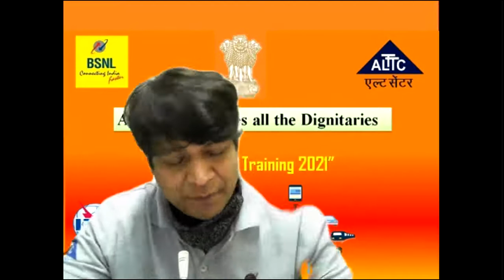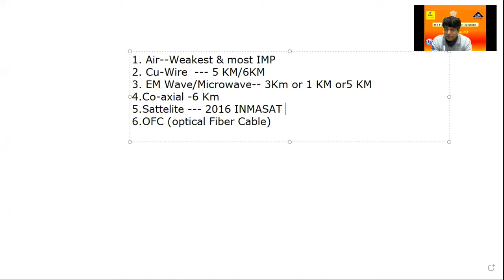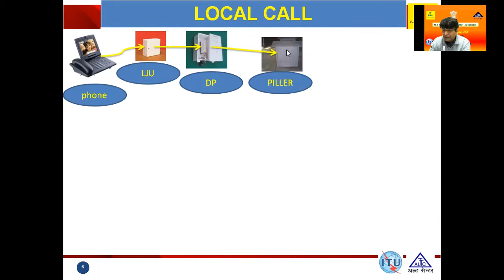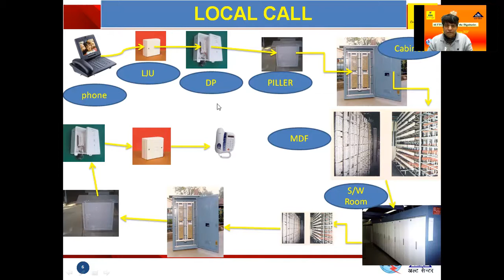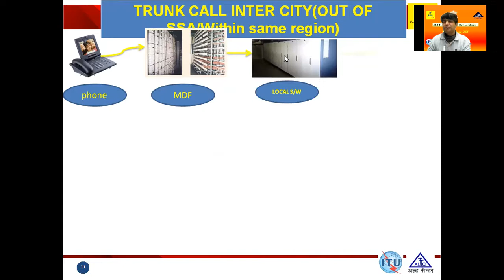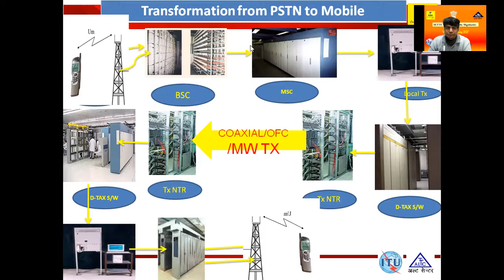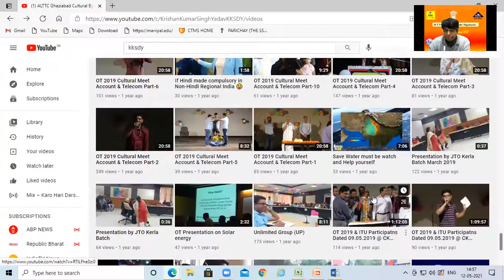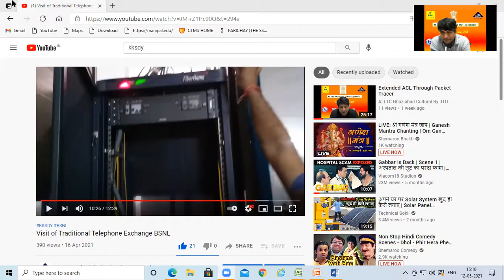Day-2 Internship Training w.e.f. 10/05/2021